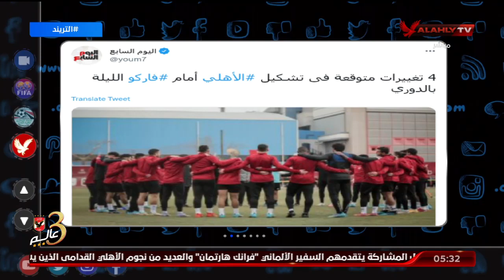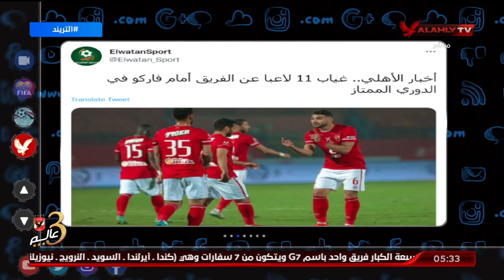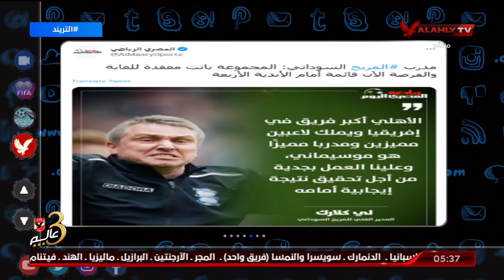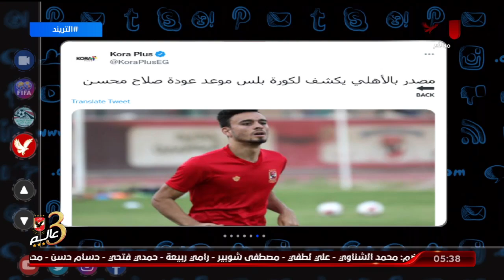" تغيير موعد مباراة الاهلى وصن داونز بناء على طلب الاخير " محمد سعيد